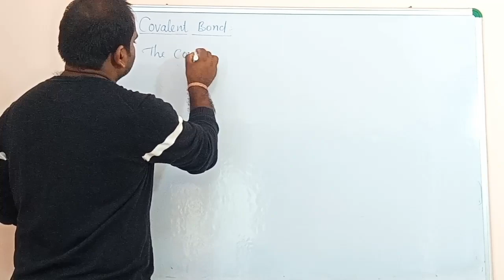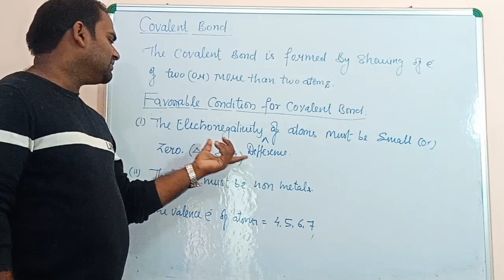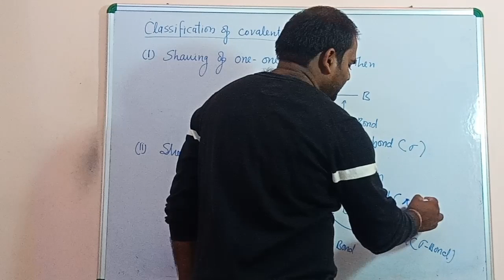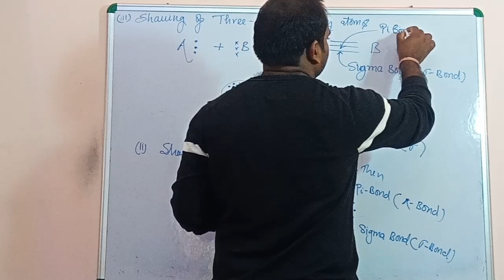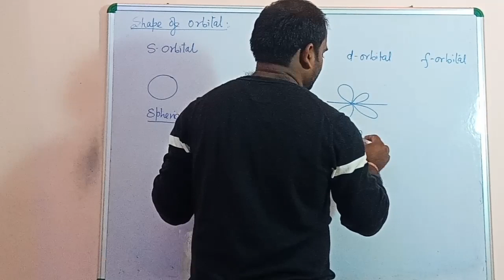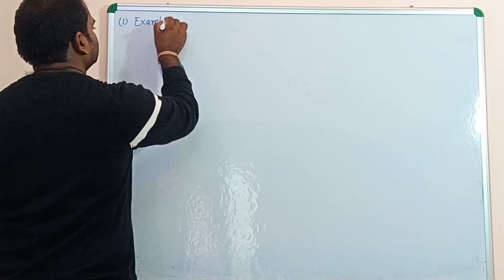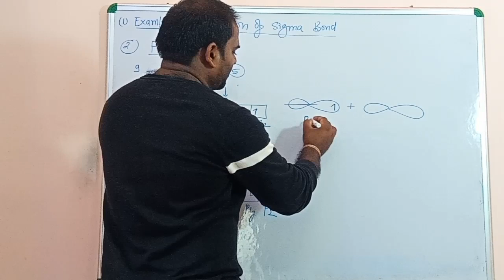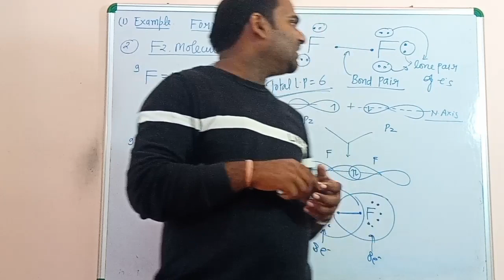Chemical bonding -8 || Covalent bond || CLASS -11 || CBSE/JEE/NEET/MH-CET